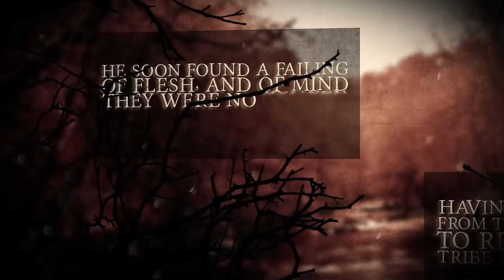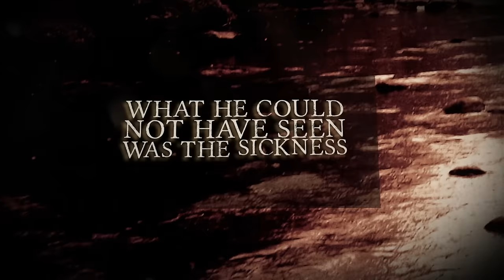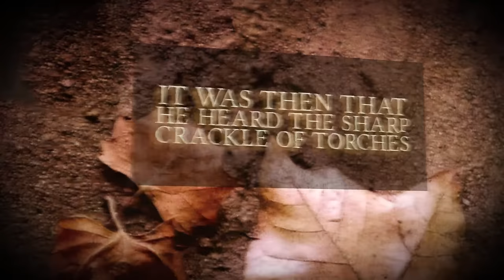BE'LAKOR - The Smoke Of Many Fires (Official Lyric Video) | Napalm Records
OUT NOW!

Your eyes should considerably lighten up when somebody casually mentions the name Be`lakor! These filigrane, sophisticated tunes of this Melbourne fivepiece definitely have the potential to enthrall masses wih this absolute fantastic output of Australian melodic death metal! The eight pillar songs Vessels is built upon definitely satiate your hunger for progressive structures and technical prowess, but at the same time these new compositions live for intense, passionate and deeply disquieting melodic death metal. Sense and sensibility from Down Under: Be'lakor's fourth full length album will drag this whole world down into its darkness!

Intense, passionate and deeply moving melodic death metal from Down Under